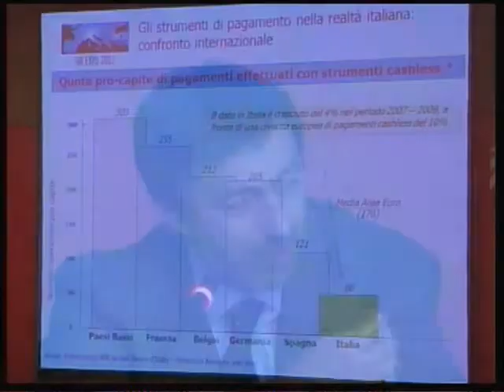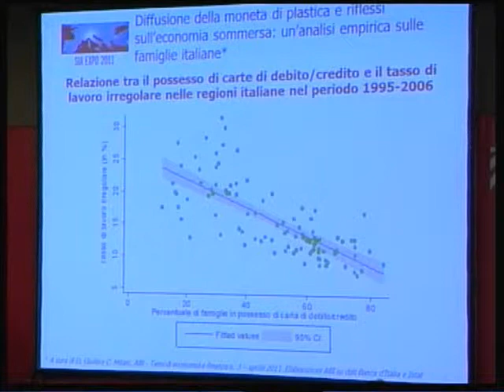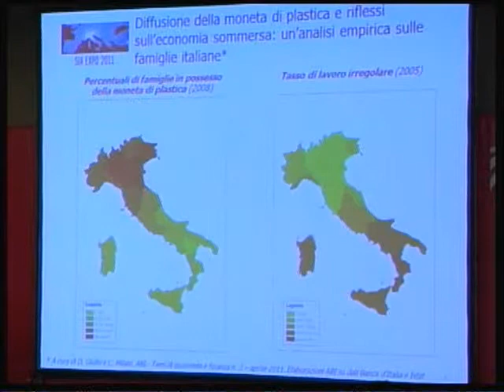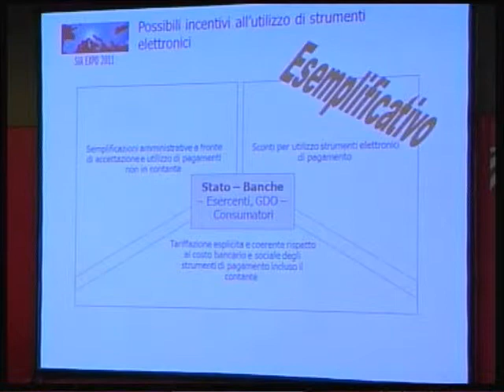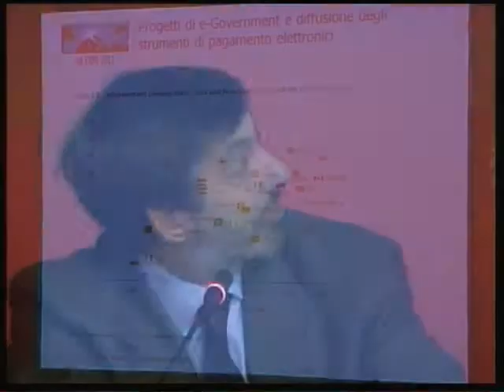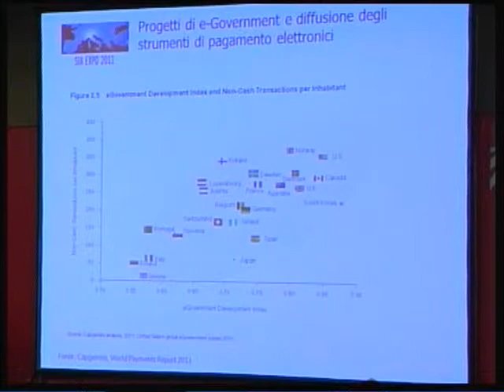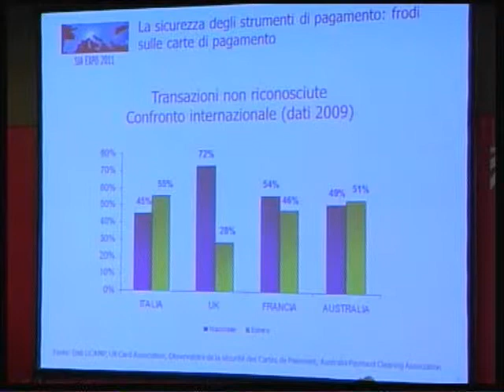Tavola Rotonda - Giovanni Sabatini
Non solo SEPA: quale futuro per i pagamenti elettronici secondo gli attori del sistema - Giovanni Sabatini, Direttore Generale, ABI